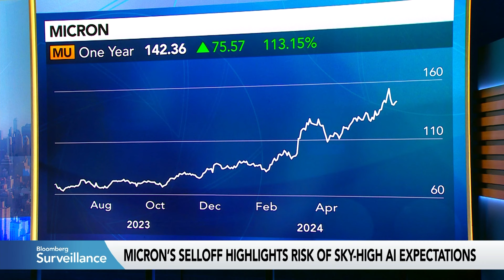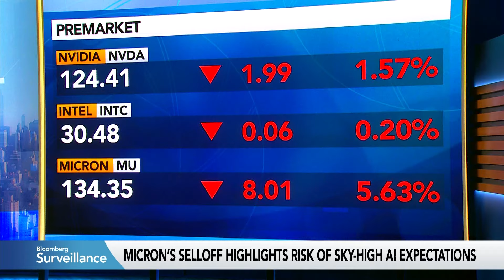Micron Falls as Outlook Fails to Meet High End of Estimates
Micron’s forecast disappointed investors seeking a bigger payoff from the artificial intelligence boom. Mandeep Singh of Bloomberg Intelligence examines the forecast and Micron’s traditional markets outside of AI.

Sign up for the Tech Daily newsletter to get exclusive reporting and analysis on tech and AI.